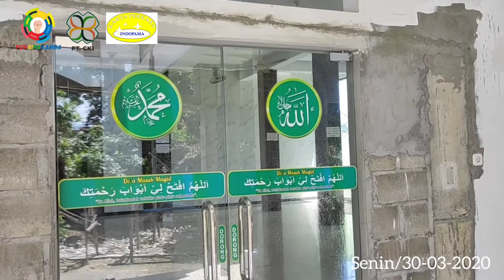After movie penyemprotan desinfektan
Aksi solidaritas pemuda kampung baru bersama melawan pandemi Covid-19 menjadi salah satu harapan di tengah segala kekhawatiran yang terjadi. Mari kita bersinergi dan berkolektif melawan Pandemi ini 🛡🇮🇩
Salam Sehat